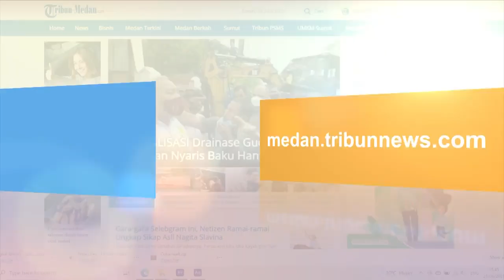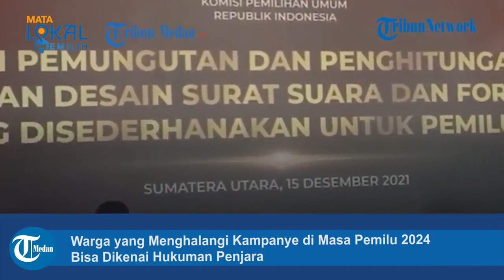Warga yang Menghalangi Kampanye di Masa Pemilu 2024 Bisa Dikenai Hukuman Penjara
Komisi Pemilihan Umum (KPU) telah menetapkan masa kampanye Pemilu 2024 selama 75 hari, mulai 28 November 2023 hingga 10 Februari 2024.

Sebelum memasuki masa kampanye, alangkah baiknya Tribunners mengetahui sejumlah aturannya.

Salah satunya adalah potensi pelanggaran kampanye, seperti menghalang-halangi, mengganggu atau mengacaukan kampanye.